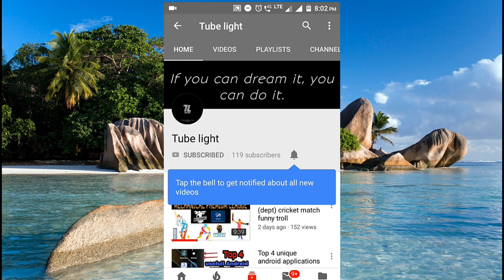Really who invented the aeroplane (Flight) in tamil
In this video,Really who invented the first aeroplane - ariplane (Flight) explain in tamil.